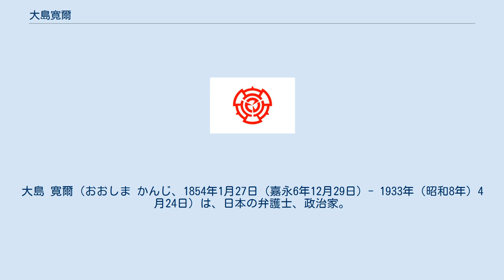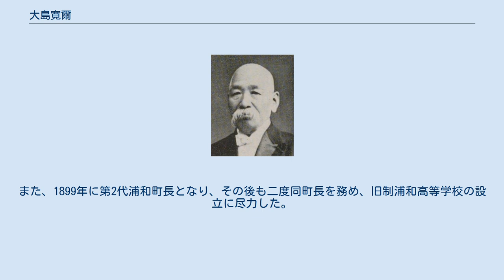大島寛爾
大島 寛爾（おおしま かんじ、1854年1月27日（嘉永6年12月29日）- 1933年（昭和8年）4月24日）は、日本の弁護士、政治家。
衆議院議員、埼玉県北足立郡浦和町長。
 肥前国高来郡堂崎村（のち長崎県南高来郡有家町、現:南島原市）で、佐々木龍潭の三男として生まれ、大島命の養嗣子となる。
長南梁、村上仏山から漢籍を学ぶ。
その後、長崎の瓊林館で英書を学んだが、学費の工面のため長崎本獄吏員となり、入獄中の丸山作楽とよしみを通じた。
1875年、丸山の密書を持参して上京し、職を転々としながら丸山の動きに備えていた。
 丸山の陰謀が止むと、東京の茂松法学舎で法律学を学び、1880年、代言人試験に合格して、1882年、浦和町に事務所を開設した。
その後、埼玉県代言人組合会長、埼玉県会議員、同議長を務めた。
県会では、河川堤防の整備に偏っていた土木政策に対して、道路整備の必要性を訴えた。
 1898年3月の第5回衆議院議員総選挙に落選後は政界から退き、1900年に浦和商業銀行の設立に参画して専務取締役に就任し、その後、頭取となり、埼玉電灯社長も務めた。
 1912年5月、第11回衆議院議員総選挙に埼玉県郡部から立憲政友会所属で出馬して当選し、衆議院議員を一期務めた。
また、1899年に第2代浦和町長となり、その後も二度同町長を務め、旧制浦和高等学校の設立に尽力した。
 また、免囚保護に取組み、1890年、有志と埼玉慈善会保護院を設立して院長に就任。
一旦事業を中断するも復興して事業を継続し、埼玉自彊会と改称した。